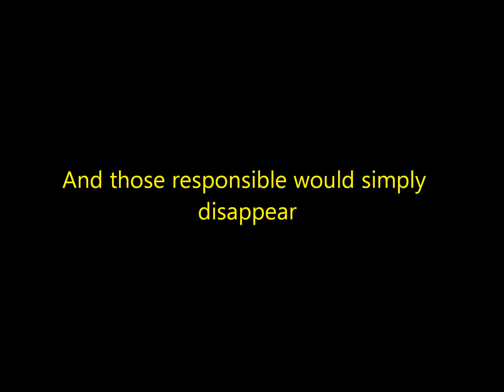circus life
Promo video for Fright Nights Productions 2019